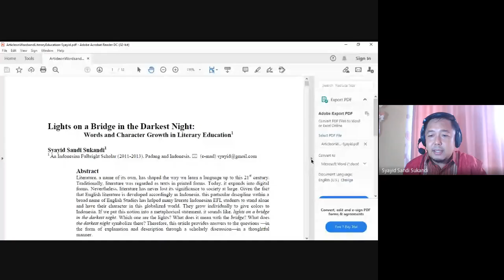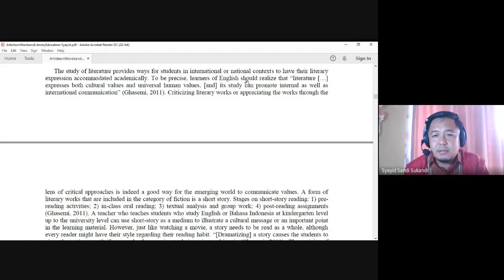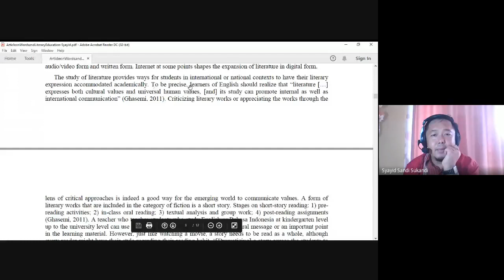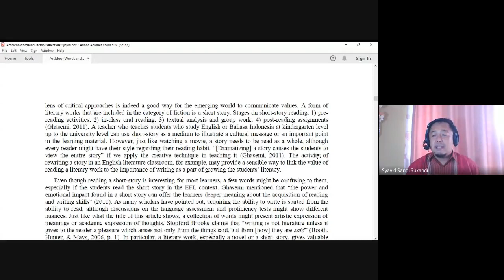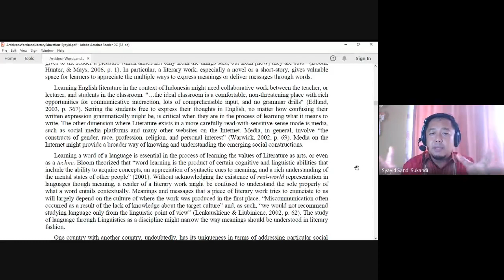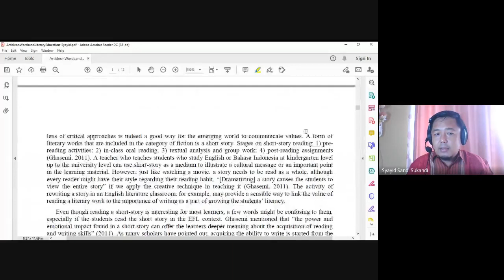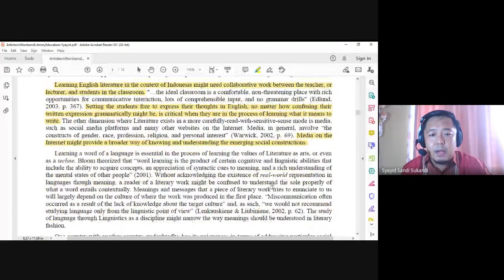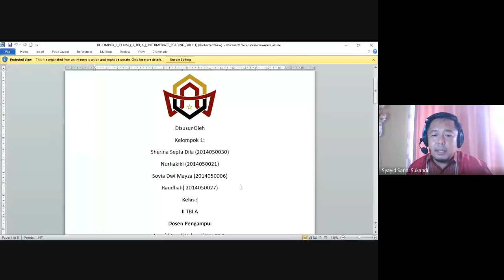[TBI-B] Intermediate Reading Skills (Meeting 5 - Group 1)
This video is a recorded video of the online classroom of Intermediate Reading Skills. I served as the lecturer for this class. This class was conducted in an online fashion. Students discussed statements in a research-based article. They decided which sentences can be categorized as Claims and sentences that seem to fall into Theory or Opinion.

This video presented the Group 1 presentation of TBI-B Class section.

 You may download the article for free and you may cite it for your paper.